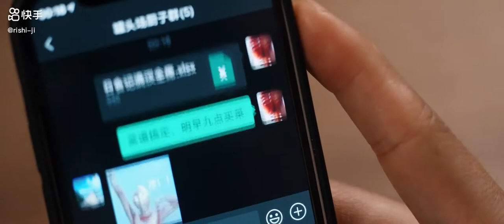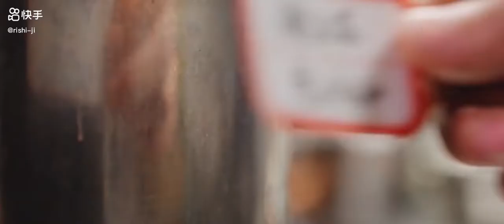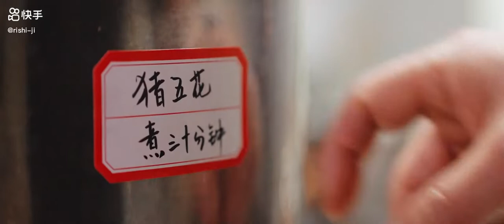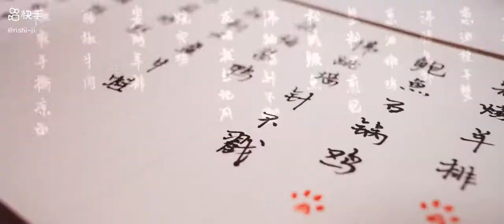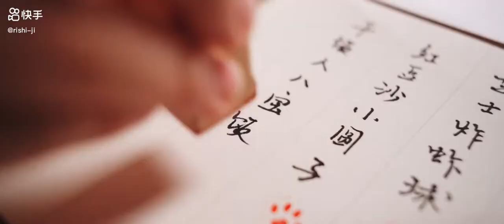Turn 300 kinds of ingredients into 88 dishes in one go! Versailles Man Han -New Year's Eve Dinner!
Turn 300 kinds of ingredients into 88 dishes in one go! Versailles Man Han Full Feast New Year's Eve Dinner!  One meal and one meal a day

All Credit: 一口气把300种食材变成88道菜之凡尔赛满汉全席年夜饭！"一日一食一记 "满汉全席 Copy this message and open 【Kwai】to view!